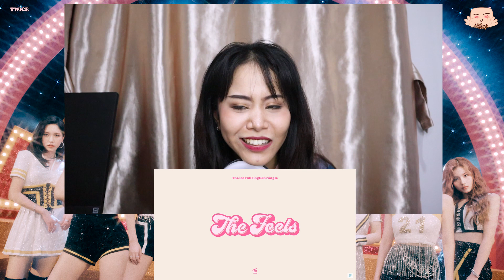(ONCETHAI REACT) REACTION TWICE "The Feels" M/V l ความสดใสบนโลกใบนี้ ดีย์มากกกก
Facebook Fanpage : เป่ายิ้งฉุบ